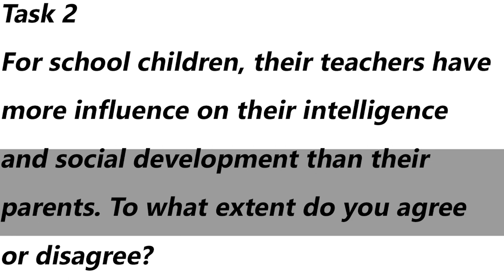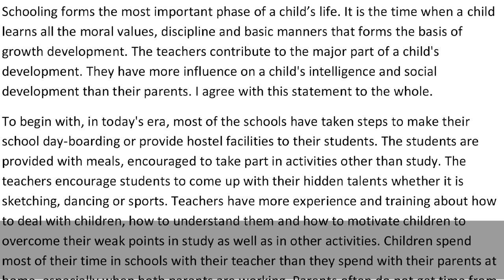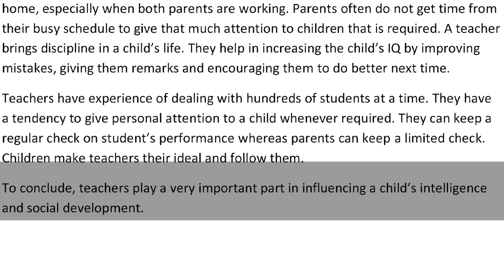IELTS Academic Task 2 - Sample Answer | English Mentor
For school children, their teachers have more influence on their intelligence and social development than their parents. To what extent do you agree or disagree?

Our Key features are:
• Personalized Coaching
• Experienced